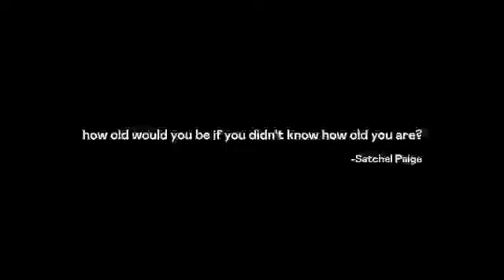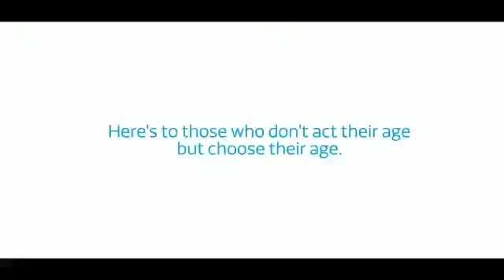How to be always young